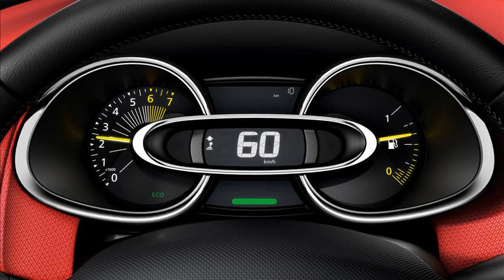renault clio 2013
renault clio 2013 review
renault clio 2013 release date
renault clio 2013 white
renault clio 2013 sport